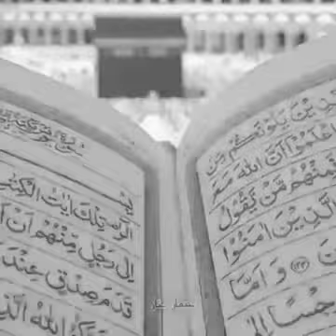6 October 2021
جواب شکوہ ۔۔۔۔۔